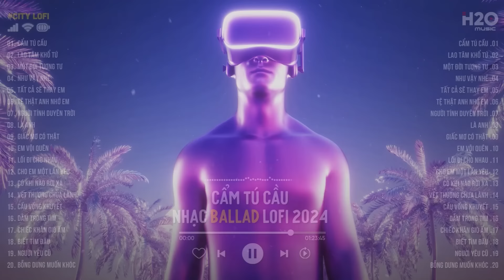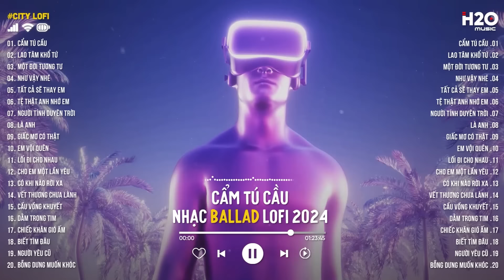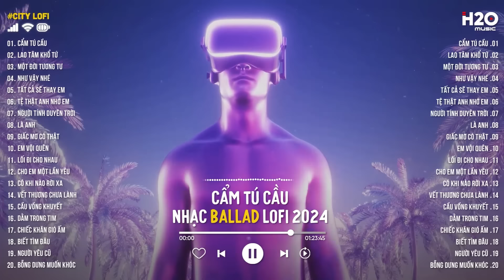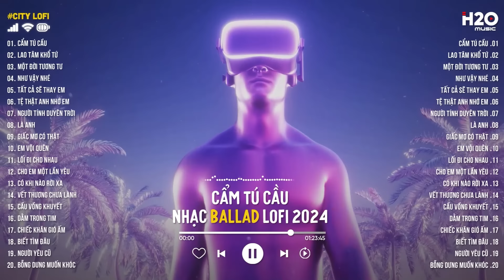Cẩm Tú Cầu (Lofi Ver) - RayO x Huỳnh Văn | Chờ Người Từ Lúc Nắng Dần Buông Lofi | Nhạc Chill 2024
Tracklist:

00:00 Cẩm Tú Cầu
05:16 Lao Tâm Khổ Tứ
10:33 Một Đời Tương Tư
13:57 Như Vậy Nhé
17:31 Tất Cả Sẽ Thay Em
21:57 Tệ Thật Anh Nhớ Em
27:03 Người Tính Duyên Trời
32:40 Là Anh
36:45 Giấc Mơ Có Thật
40:19 Em Vội Quên
46:07 Lối Đi Cho Nhau
49:51 Cho Em Một Lần Yêu
51:43 Có Khi Nào Rời Xa
55:18 Vết Thương Chưa Lành
59:43 Cầu Vồng Khuyết
01:02:37 Dằm Trong Tim
01:06:01 Chiếc Khăn Gió Ấm
01:10:06 Biết Tìm Đâu
01:13:51 Người Yêu Cũ
01:17:05 Bỗng Dưng Muốn Khóc